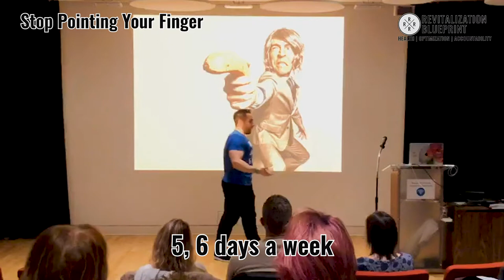Stop Pointing The Finger